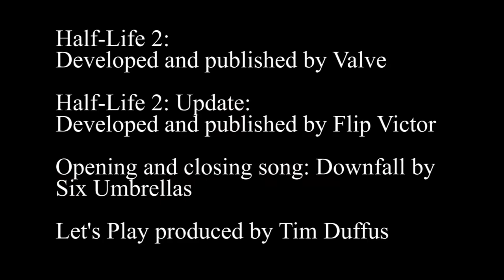Meow: Mount C plays Half Life 2: Update #2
[Strong content (15+): Strong violence]
Gordon Freeman participates in an experiment.